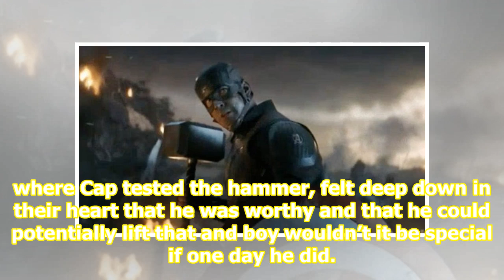Captain America was always worthy, he was just being polite to Thor in Avengers Age of Ultron: Ke...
Captain America was always worthy, he was just being polite to Thor in Avengers Age of Ultron: Kevin Feige

 Marvel Studios president Kevin Feige has said in a Reddit AMA that Steve Rogers, aka Captain America was always worthy, and was just being ‘polite’ to Thor in Avengers: Age of Ultron, when he almost lifted his hammer, Mjolnir. In the climactic battle of Avengers: Endgame, Captain America shocked aud...